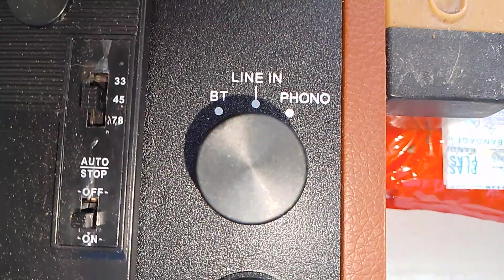Suitcase Turntable From Shopee....Sulit Na Sulit Pa Rin After 9 Months...Ang Ganda Pong Talaga.